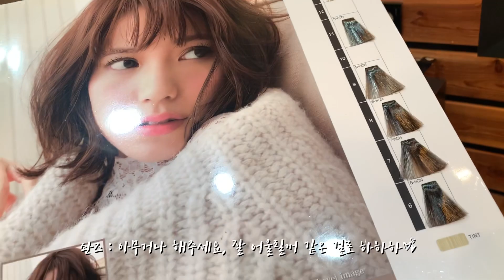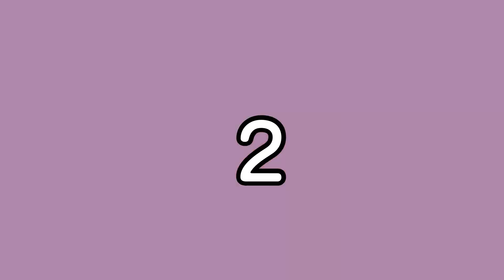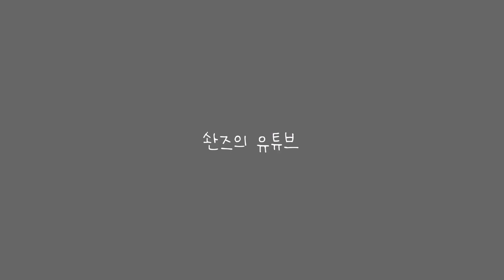이별 후 헤어스타일 바꾸는 브이로그+짧은 먹방_솬즈vLog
남자도 헤어지고 나서 헤어스타일 변신을 합니다.
좀 파격적으로 해보고 싶었는데, (백발 같은거... )

인천 구월동에 헤어살롱S 에서 아는 헤어디자이너
수석실장 이라니;;;  여튼 오성록 @8x.03.01 실장에게
에쉬바이올렛 탈색 염색을 시술 받았어요.